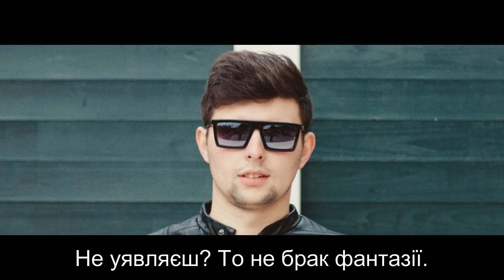Саня Deer – Якби ми не зустрілися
от уяви - якби ми не зустрілися,
не бУло б ні образ, ні сцен, ні ревнощів,
а був би тихий біль, печаль і певно, що
нам би лишалось чухати потилицю...

от уяви - банальна математика,
дві параллелі не перетинаються,
по різні боки прірв, мов два лунатика,
заснути хочем - та не засинається...

отак буває, ходим одинокими,
розкидані по світу, наче пазли, ми
під прапорами, гімнами і гаслами,
душа мов камінь обростає мохами...

заручники простої випадковості,
я би помер тоді у муках совісті,
немов бандит від кулі Брюса Вілліса...

не уявляєш? то не брак фантазії.
ми не разом - ото була б оказія,
що в голові би просто не вмістилася...

Всі права належать власникам